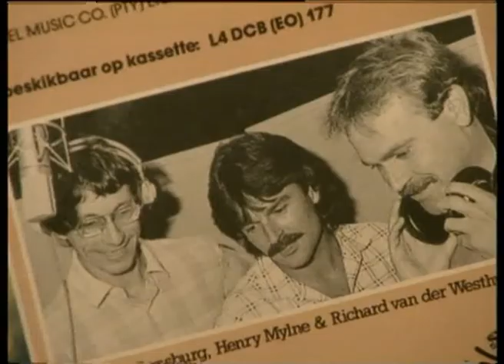Louis van Rensburg gesels in 1993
In 'n snit uit 'n Musiekster in 1993, gesels Louis van Rensburg met Gideon van den Berg oor die werkwyse om 'n klankbaan te skep, Ballade vir n enkeling II en sy toekomsplanne.

Erkenning word gegee in dankbaarheid aan die Pierneef-teater en Johan Els vir die gebruik van hulle foto's.

In an excerpt from a Musiekster in 1993, Louis van Rensburg chats to Gideon van den Berg about the process to develop a sound track, Ballade vir 'n enkeling II and his plans for the future.

We acknowledge and thank the Pierneef Theatre and Johan Els for the use of their photographs.